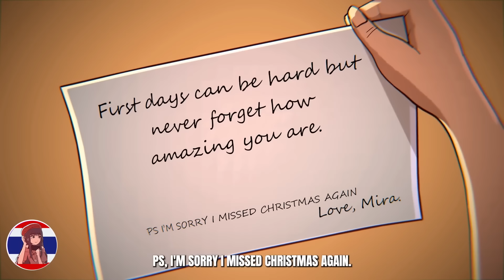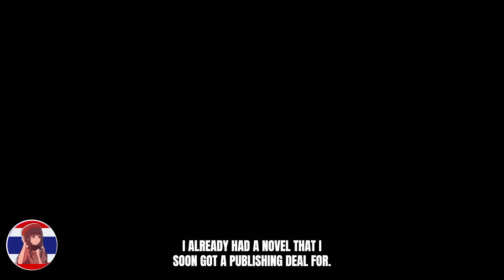เมื่อมหาเศรษฐีสุดหล่ออยากออกเดตกับฉัน#ลงใหม่อีกครั้งนะคะ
อะนิเมชั่นบันเทิงตอนที่ 68:เมื่อมหาเศรษฐีสุดหล่ออยากออกเดตกับฉัน
ช่องต้นฉบับชื่อ : MSA previously My Story Animated
*หากใครที่กดซัพช่องนี้แล้วรบกวนกดซัพช่องต้นฉบับ MSA previously My Story Animated ด้วยน้าาาาา

สปอนเซอร์และโฆษณาติดต่อ..
Line:bewbiz123

อุดหนุนกระถางต้นไม้สวยๆ